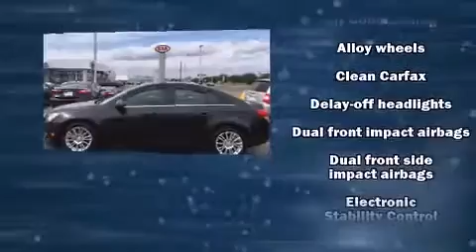2011 Chevrolet Cruze in Montgomery, AL 36117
Brewbaker Preowned
300 Eastern Blvd.

Familiarize yourself with the 2011 Chevrolet Cruze. This 4 door, 5 passenger sedan has not yet reached the hundred thousand mile mark! It features a front-wheel-drive platform, an automatic transmission, and an efficient 4 cylinder engine. A turbocharger is also included as an economical means of increasing performance. Top features include a split folding rear seat, variably intermittent wipers, an outside temperature display, fully automatic headlights, tilt steering wheel, power windows, remote keyless entry, and 1-touch window functionality. Premium sound drives 6 speakers, providing you and your passengers a sensational audio experience. Chevrolet ensures the safety and security of its passengers with equipment such as: head curtain airbags, front and rear SIDE impact airbags, traction control, brake assist, a security system, and ABS brakes. This car was designed with safety in mind, allowing you to drive with even greater assurance. A Carfax history report provides you peace of mind by detailing information related to past owners and service records. We pride ourselves in consistently exceeding our customer's expectations. Please don't hesitate to give us a call.